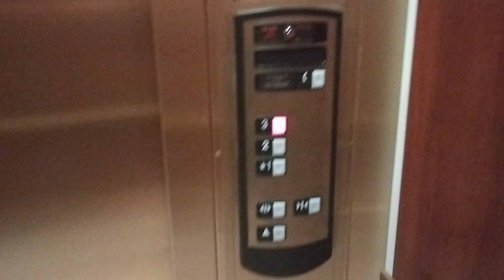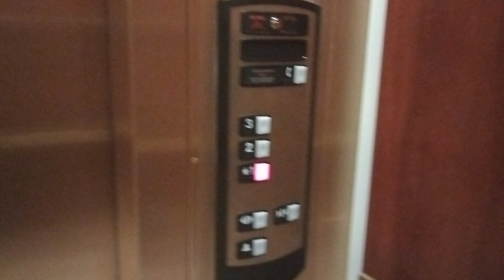Schindler 330A (HT) Hydraulic Elevator, Von Maur @ Perimeter Mall, Dunwoody, GA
first video from my perimeter mall adventure, so expect a few more videos.